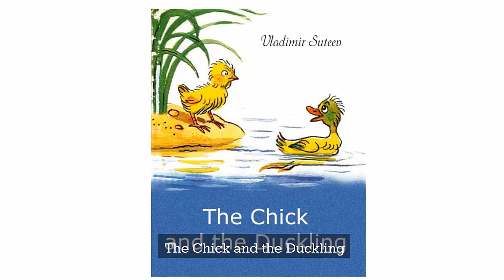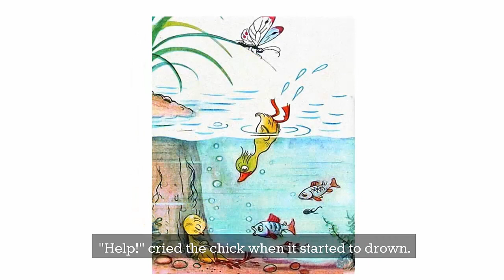The Chick and the Duckling | Bedtime Stories for Kids in English | Fairy Tales | Lesson for kids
Story about friendship between a Chick and a Duckling.